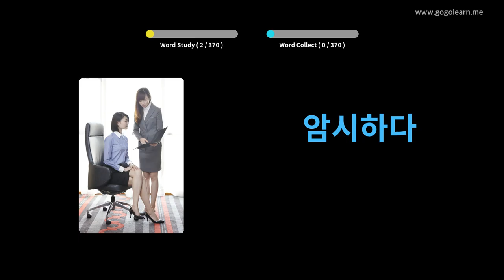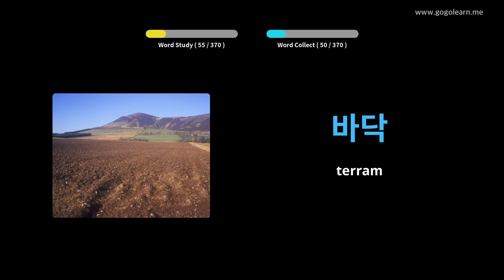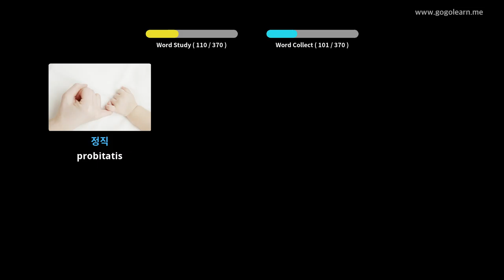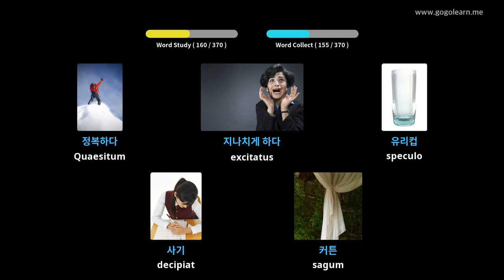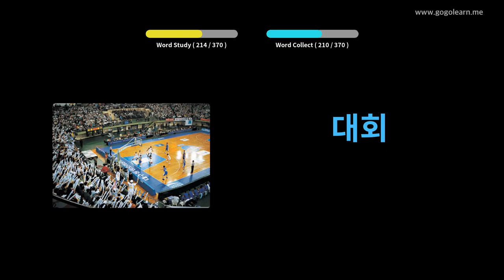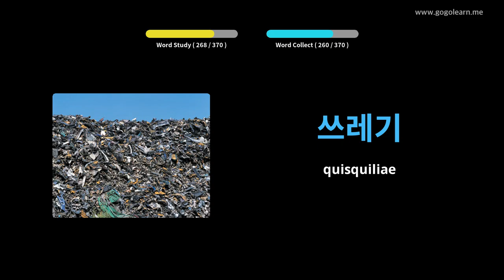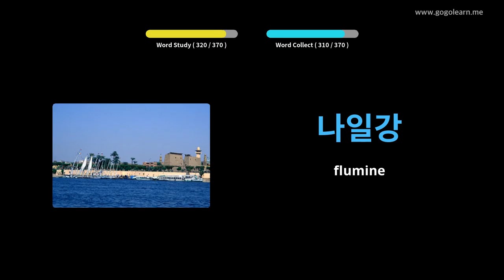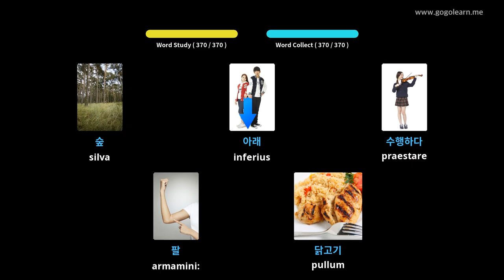Coreanica secundarium schola Latina II | Golearn